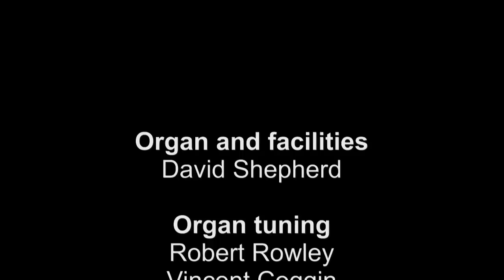Simon Gledhill and Richard Hills: 'Looking Around'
'Looking Around' by Colin Smith, played by Simon Gledhill (theatre organ) and Richard Hills (piano) at Dolby House, Holbeach. Filmed on 1st January 2014. 'Looking Around' was the theme tune of the Children's TV series 'The Appleyards' from 1952 to 1957.